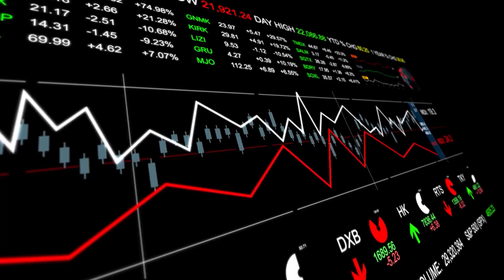China's $47BN Longest Undersea Tunnel in the World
Imagine connecting two bustling cities separated by a vast expanse of water through an innovative feat of engineering. China is on the brink of achieving just that with its mega project—the $47 billion Second Jiaozhou Bay Undersea Tunnel.

It is set to revolutionize transportation and boost economic integration, this colossal undertaking promises to redefine connectivity in the region.

China stands as a nation that has undergone a remarkable transformation, solidifying its position as a global powerhouse by spearheading a multitude of colossal mega projects.

Currently, the construction of the world's longest undersea tunnel is underway in Qingdao, a prominent metropolis that stands as the third largest economic hub in northern China, following only Beijing and Tianjin in terms of economic output.

This leads us to wonder how China is building the world's longest undersea tunnel in Qingdao.

With great passion for mega constructions I created this channel. With extensive and detailed research as well as impressive video editing, I want to make the most fascinating mega constructions worldwide accessible to you - for all those who are just as enthusiastic about constructions.